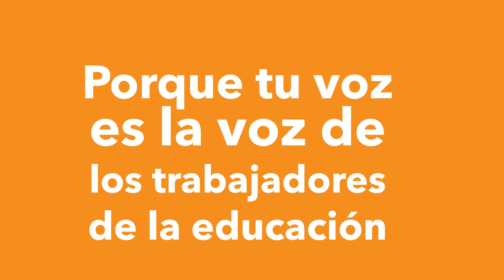2a Consulta Pliego Nacional de Demandas 2020